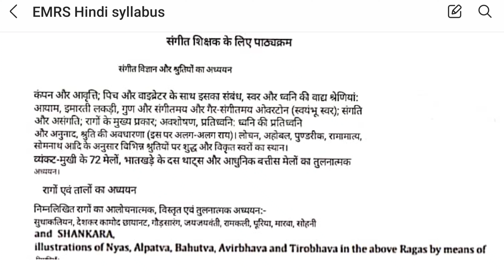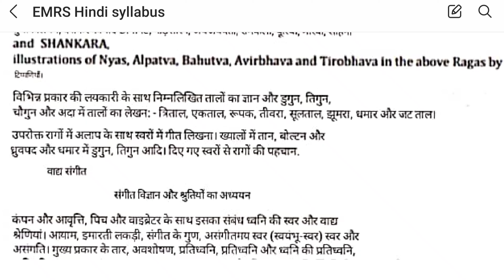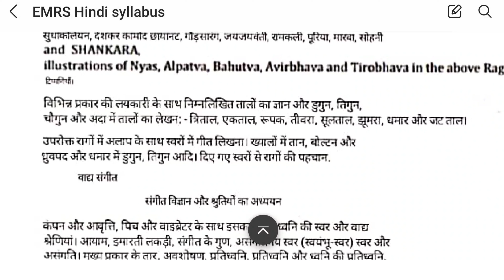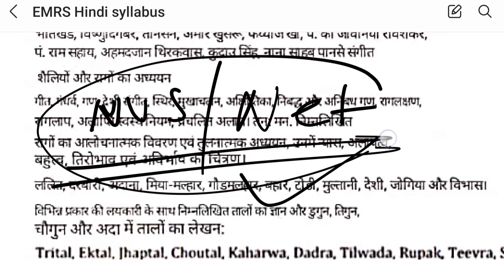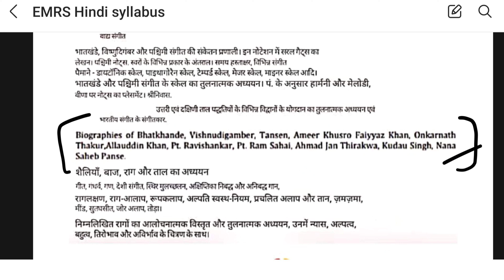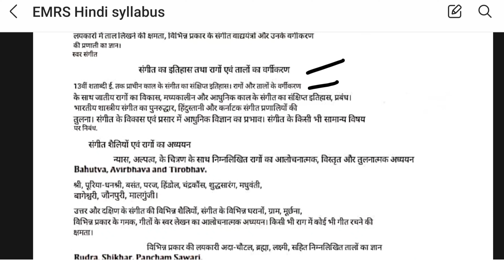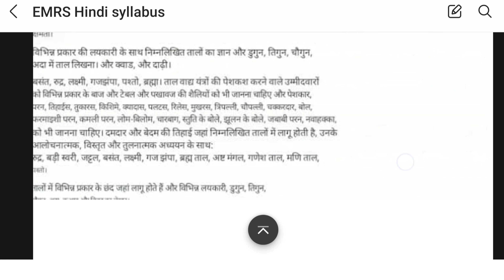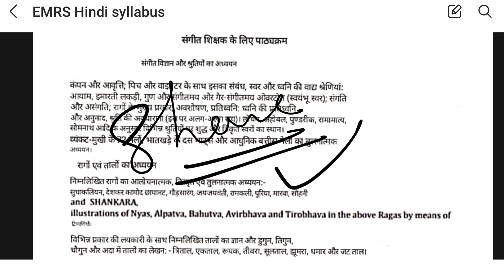emrs music syllabus 2023 | emrs vacancy | emrs music teacher vacancy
emrs music syllabus 2023 |emrs vacancy 2023 | emrs music teacher vacancy

INDIAN CLASSICAL MUSIC THEORY CLASSES

MUSIC NET JRF ALL QUESTIONS PAPER WITH Theory

UP TGT PGT ALL QUESTIONS PAPER WITH SOLUTION AND THEORY CLASSES

DSSSB, KVS, NVS, RPSE, ALL SYLLABUS DISCUSSED AND QUESTIONS PAPER WITH SOLUTION THEORY CLASSES

SCHOOL FUNCTION/ PROGRAM

MY PROGRAM

Basic of indian classical music ||
12TH CBSE BOARD MUSIC THEORY CLASSES
11TH CBSE BOARD MUSIC THEORY CLASSES

महेश राय

Indian Music Vocal & Harmonium &  Theory
● Hello Everyone I am Mahesh Rai
●I am Music Teacher & Versatile Singer
● Indian Classical Music
●Singing Vocal/Voice Lesson
●Harmonium Key Lesson
●Better Understandability
● Indian Light & Classical Music Theory
●This Platform To Easily Learn Indian Classical Music & Light Music & Harmonium  in the most
   Effective manner.
   Mahesh Rai

संगीत,स्वर,और हारमोनियम और सिद्धांत
●मैं महेश राय आप सभी को प्रणाम करता हूं
● मैं संगीत शिक्षक और बहुमुखी गायक हूं
● भारतीय शास्त्रीय संगीत
● गायन सीखें / स्वर पाठ
● आसान तरीके से हारमोनियम बजाना सीखें |
● भारतीय लोक संगीत और  संगीत
● यह मंच सबसे प्रभावी तरीके से और आसानी से
   भारतीय शास्त्रीय संगीत और लोक संगीत और हारमोनियम सीखता है

2023
emrs tgt vacancy 2023
emrs
emrs pgt form kaise bhare
2023
emrs music teacher
emrs music teacher recruitment
2023
emrs music teacher eligibility
emrs music vacancy 2023
emrs music teacher syllabus
2023
EMRS Application Form
What is the salary of EMRS teacher?
ईएमआर टीचर की सैलरी कितनी होती है?
What is the last date for emrc 2023?
What is the age limit for EMRS female
candidate?
What is the highest teacher salary?
What is the highest paid government
teacher?
What is the salary of PGT in EMRS?
teacher vacancy 2023 emrs
emrs school vacancy
emrs librarian vacancy 2023
emrs vacancy 2023 notification
emrs recruitment 2023
emrs vacancy update
emrs vacancy
emrs teacher vacancy